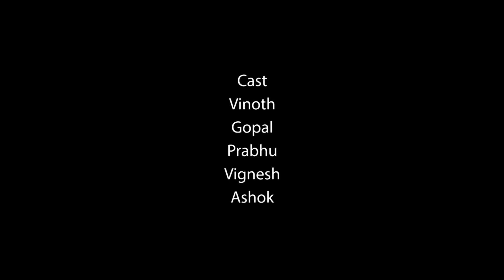வித்தியாசமான collectionஆ இருக்கே - Covai Express